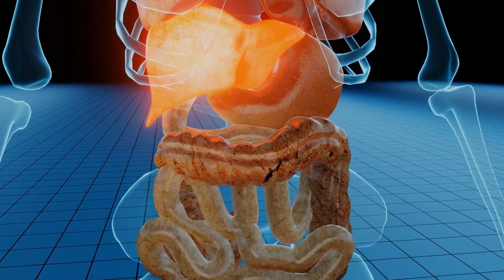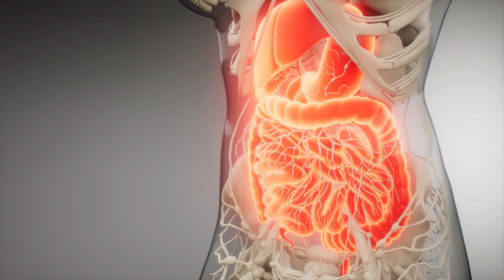Can Spinach Reverse Insulin Resistance and Lower Blood Glucose?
If you are in this video, we explore the potential benefits of spinach for managing insulin resistance and blood glucose levels. Insulin resistance is a condition in which cells in the body become resistant to the effects of insulin, leading to high blood glucose levels. Spinach is a nutrient-rich leafy green that contains compounds that may help improve insulin sensitivity and lower blood glucose levels. We'll discuss the science behind these potential benefits and share some delicious ways to incorporate spinach into your diet.
(each product comes with a 30-day money-back guarantee)